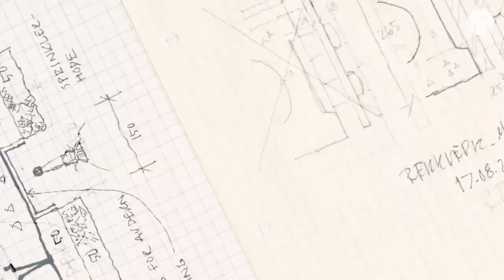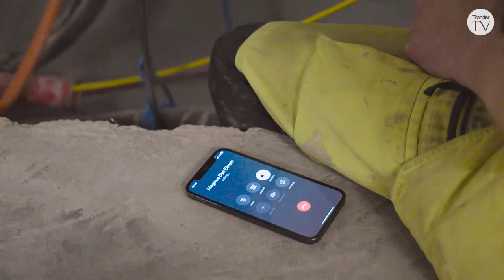Prosjekt Jakob – Et kulturhus blir til (ep 12:16)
Dokumentarserie om bygging av nytt kulturhus i Steinkjer.
Både byggherre og entreprenør stiller krav til en viss andel lærlinger på prosjektet. Vi blir kjent med noen av lærlingene.

Dokumentarserie 2023 produsert av Alt Film og TV